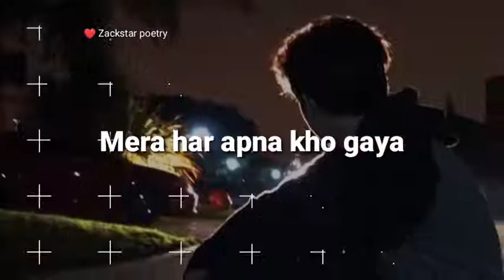sab adhura sa lag raha